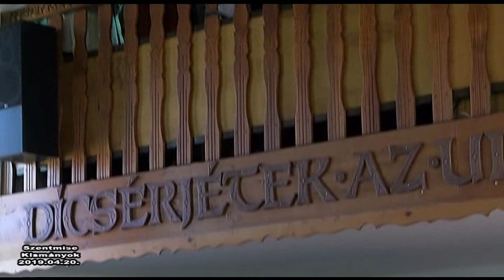Kismányok Katolikus Mise